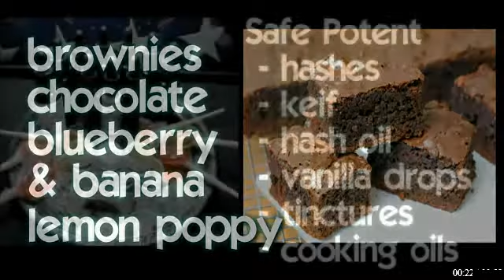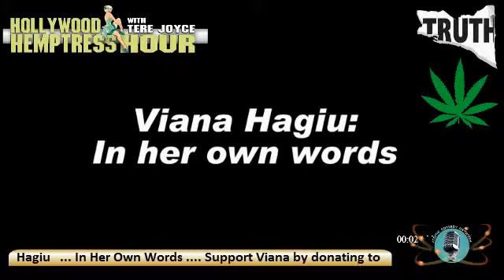The Hollywood Hemptress Girly Show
Guest Comedian Amy Milshtein discusses MS and Viana Hagiu talks about the injustice of her arrest and persecution by LA law enforcement and the criminal justice system. Please Donate to the Viana Hagiu Legal Defense Fund Purchase a Hollywood Hemptress Hour t-shirt or other products and a percentage of the proceeds will go to the Viana Hagiu legal defense fund. Check us out a